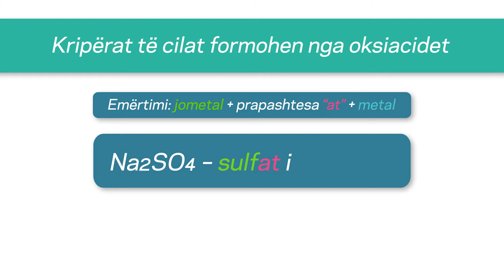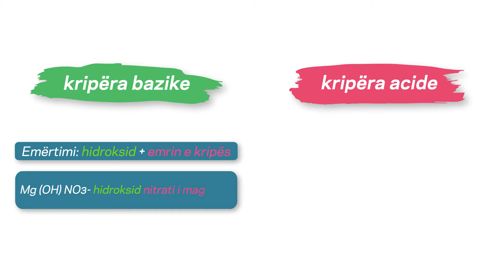Emërtimi i Kripërave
Në këtë video të kimisë do të flasim për kripërat dhe emërtimet e tyre.